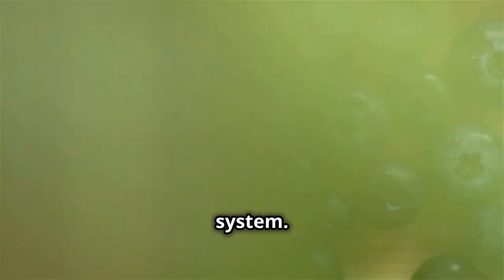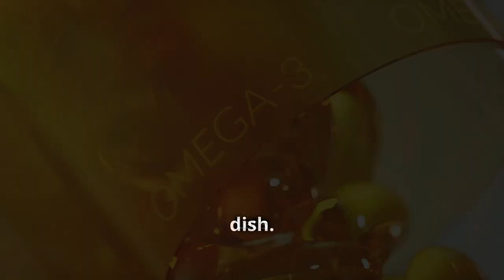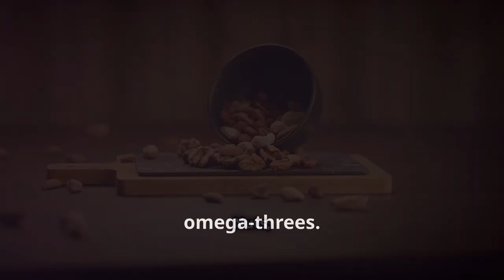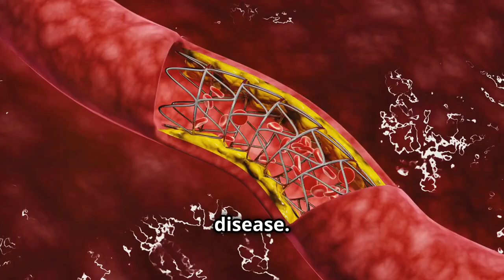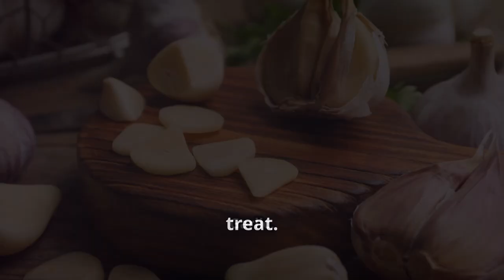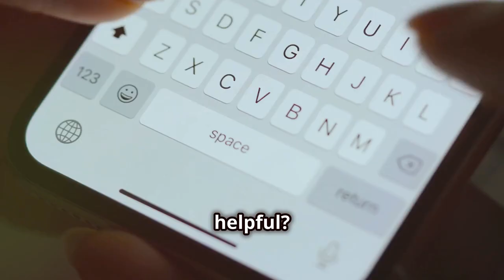The Longevity Diet: 10 Superfoods That Keep You Young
Discover the secrets to a longer, healthier life through the power of food! In this video, we delve into the world of superfoods and their incredible benefits for longevity.

Learn how blueberries, kale, salmon, nuts, turmeric, green tea, avocados, sweet potatoes, dark chocolate, and garlic can boost your health and protect against serious diseases.

From antioxidants in blueberries to the omega-3s in salmon, each superfood offers unique advantages backed by science. Start incorporating these nutritional powerhouses into your diet today and take a step towards a healthier, more vibrant you! 🌿🍫🥑🐟

OUTLINE:
00:00:00 Want to Live Longer? Eat These!
00:00:32 Tiny but Mighty
00:01:03 The King of Greens
00:01:42 Dive into Brain Health
00:02:22 Small Packages, Big Benefits
00:03:01 The Golden Spice for Longevity
00:03:43 Sip Your Way to Longevity
00:04:07 Good Fats, Good Life
00:04:49 A Sweet Path to Longevity
00:05:27 Indulge Your Way to Longevity
00:06:06 The Pungent Protector
00:06:42 Live Longer, Live Better